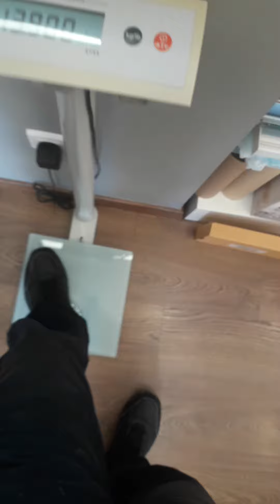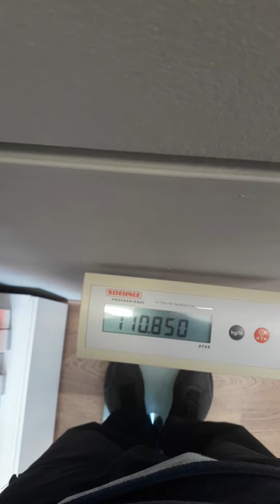14;47🇬🇷🇪🇺⚖ 13 jan 23 .110.80kg measure today